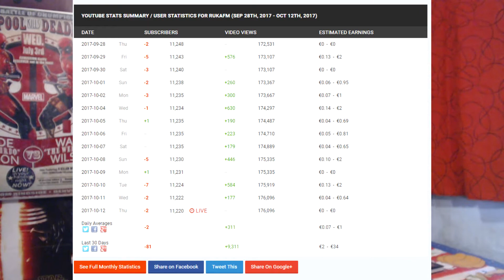ME CAMBIO DE CANAL!! AVISO IMPORTANTE!! LINK EN LA DESCRIPCIÓN!!